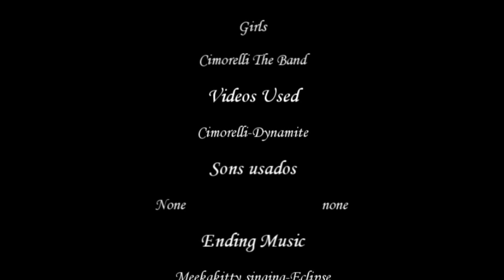Youtube Poop USA-The Cimorelli Girls sings Dynamite inverted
PLEASE, READ THIS DESCRIPTION:
This is not for offense and it doesn't contain offense intentions, is only for fun and joy, word that the world need a lot!
And I like the Cimorelli sisters, ok?I don't hate!

Invertido, hã? Se achar coisa subliminar me avise, huahahahahahaha!(se tiver, né?)

Well, after 116 videos without Cimorelli, they return, and they now, sings her most famous cover Dynamite inverted.
Christina,Katherine,Lisa,Amy,Lauren and (is Dany,Dani,Danny or Danni?) will show to you that inverted is also awesome!